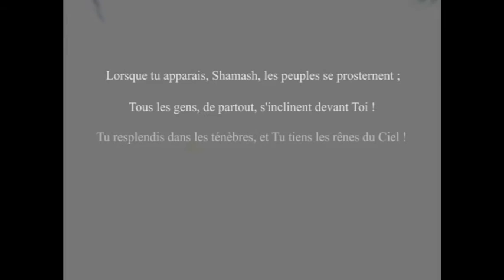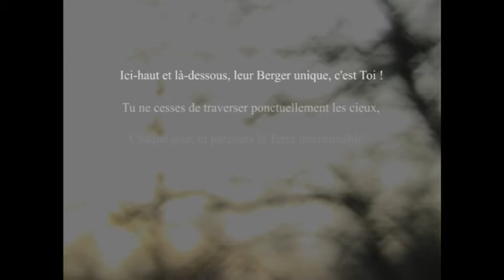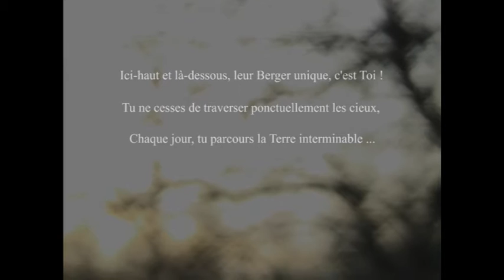Hymne à ŠamaŠ (Shamash) par Zad Moultaka